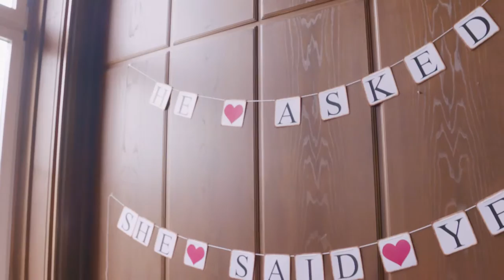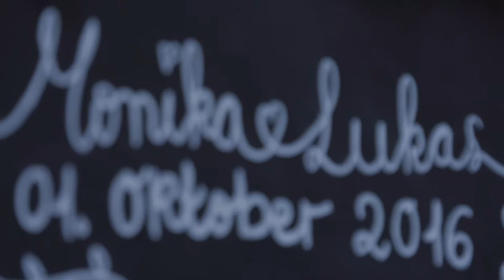Monika & Lukas - Hochzeitsfilm